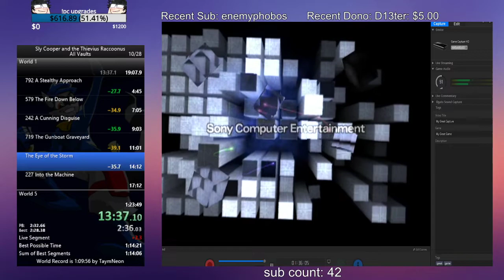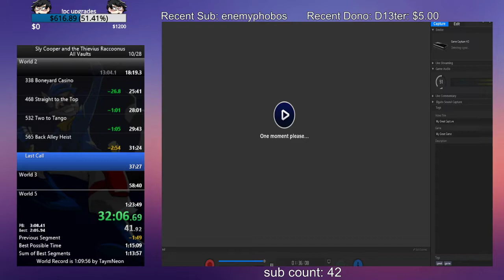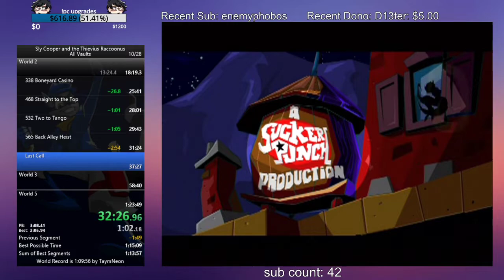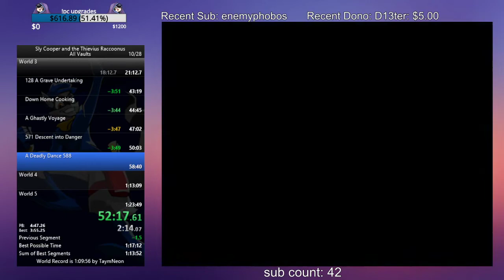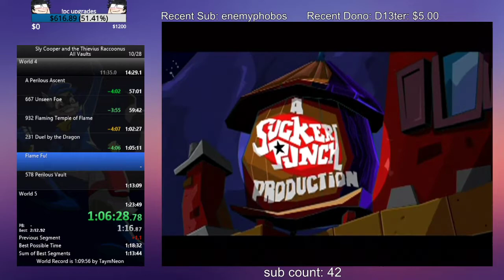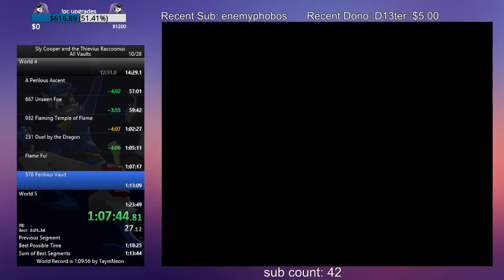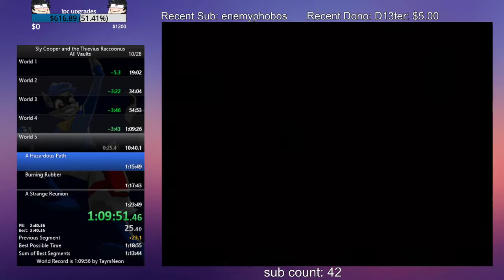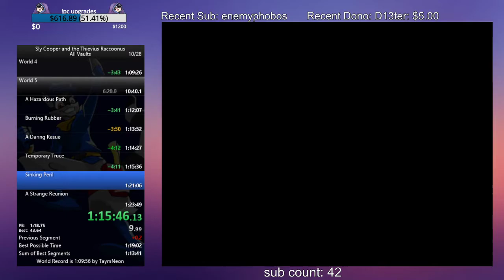Sly 1 All Vaults PS2 in 1:19:11